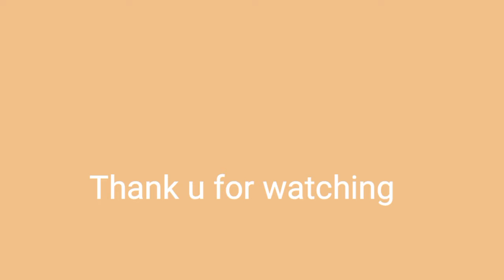Three people per second are dying సెకనుకు ముగ్గురు వ్యక్తులు చనిపోతున్నారు